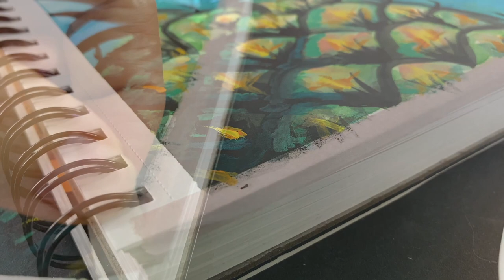Painting an Abstract Pineapple with MIXED MEDIA!!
This is a time-lapse video showing how I use gouache, sumi ink and watercolor to paint a cool abstract pineapple!  Using three different mediums was not my plan but I felt part way through the painting I may have completely ruined the piece.  All paintings go through an ugly phase though, see how I fixed what I thought was lost.

THIS VID (SOME items were purchased overseas so these are similar)
Dust Blower Rocket
Chinese Ink
FAV SKETCHBOOK
Ohuhu Mixed Media Sketch Book ( I LOVE THIS SKETCH BOOK!)

Other supplies I LOVE!
56 Color HIMI Gouache Palette- ( THE ONE I HAVE )
56 Color MIYA Gouache palette- ( aka HIMI Brand .no neons or metalics)
24 Color HIMI Gouache Palette-
18 Color HIMI Gouache Palette-

Photo Reference:
Unsplash -Natasha Reddy

mixed media art multiple mediums painting gouache watercolor water color watercolour guache sumi ink india ink calligraphy ink